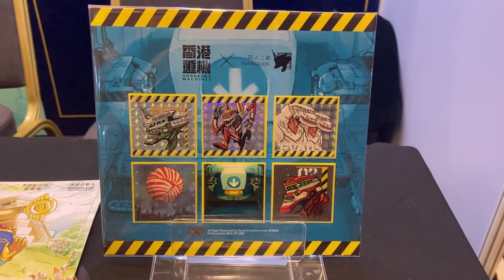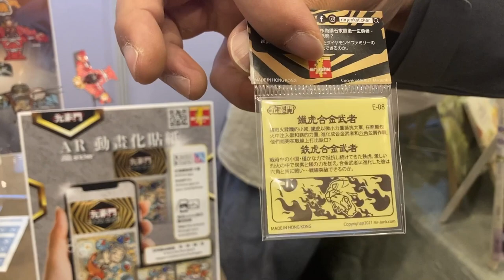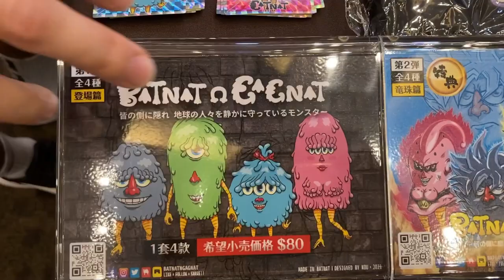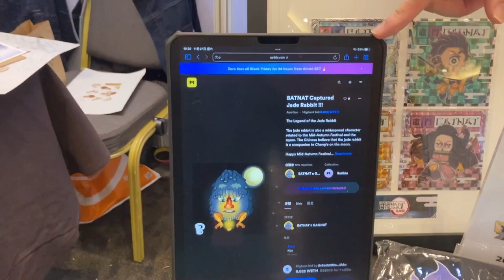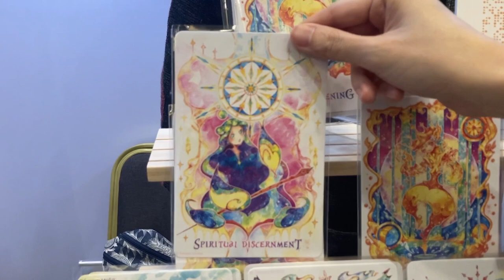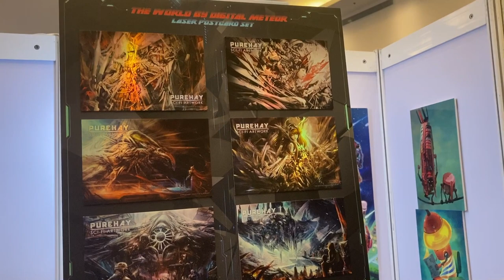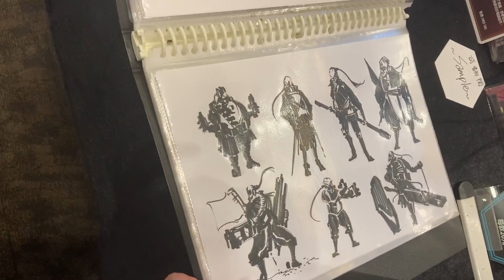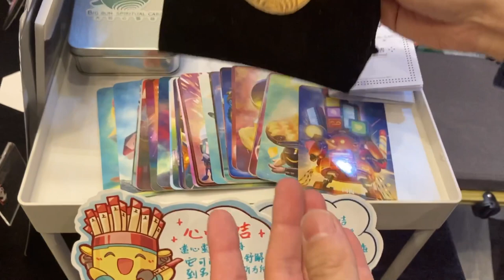TOYSTV NEWS: 「香 港 插 畫 及 文 創 展 2021」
香 港 插 畫 及 文 創 展  2021
日期：2021 年 11 月 27-28 日 下午 12-8 時
場地：香港九龍灣國際展貿中心 Rotunda 3 (6 樓）
主辦單位: HKHands

Production: TOYSTV Production Team
Program Guest Host/Reporter:  Clapton Tam
Produced by:Bryan Lo, Toyswalker-Dick.Po